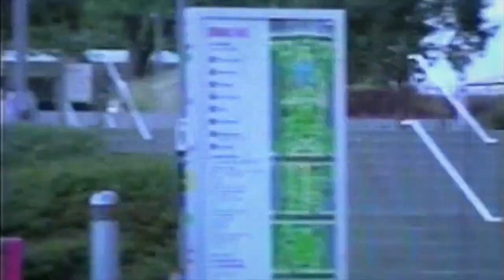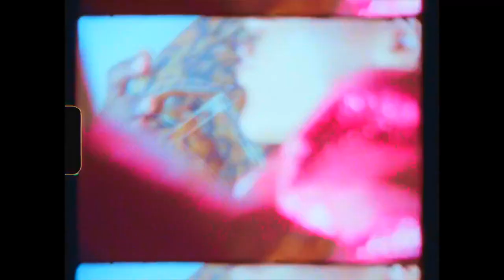BABY KEEM - FRANCE FREESTYLE (blackstimorol remix)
💳You can also buy this beat